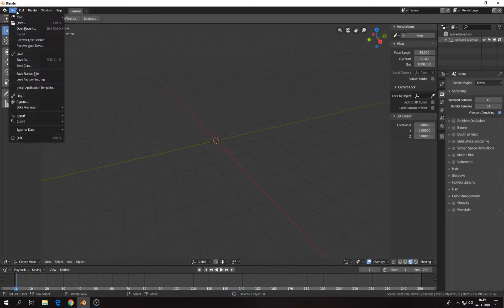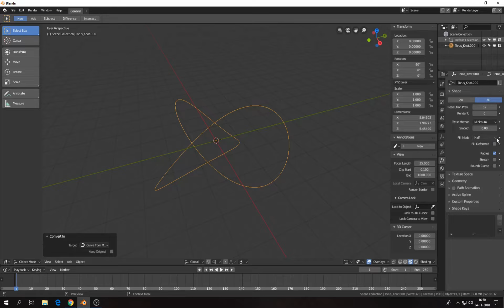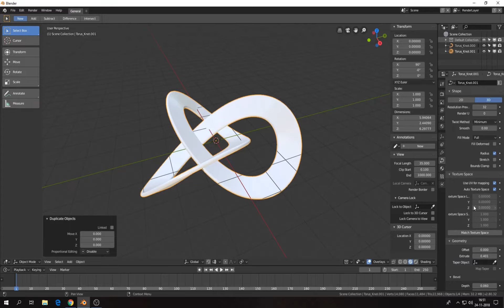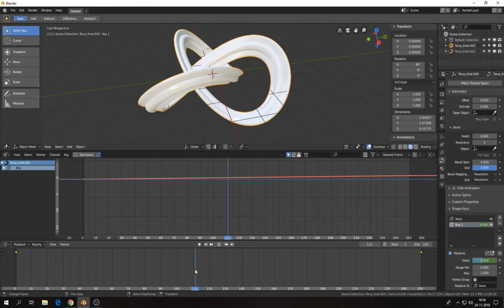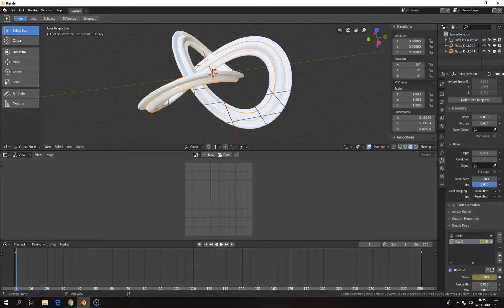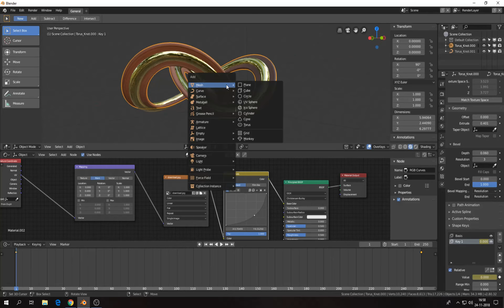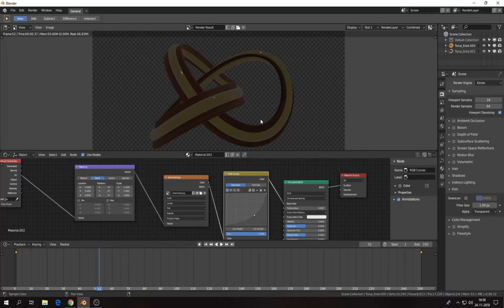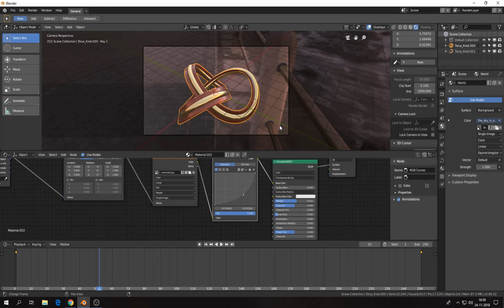Blender 2.8 Curves & Shape Keys | Tutorial / How-To (EEVEE)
Quick Blender 2.8 Curves & Shape Keys | Tutorial / How-To